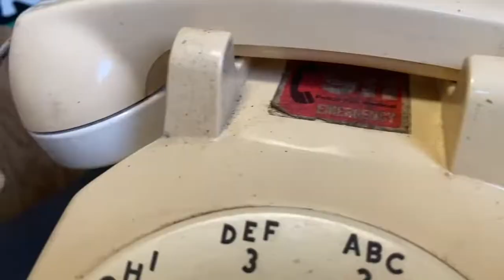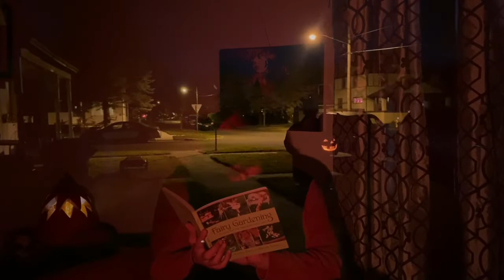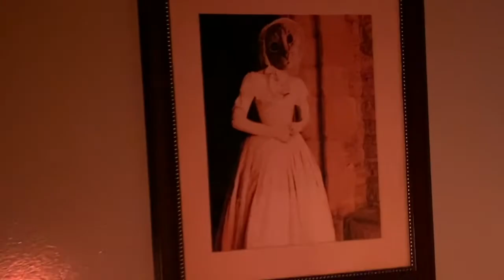Halloweener Final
Rinaldo's Halloweener Special,  A special thank you to VIDEEZY, check them folks out.